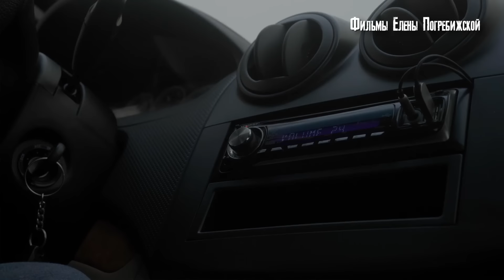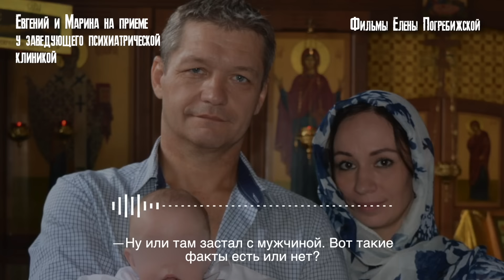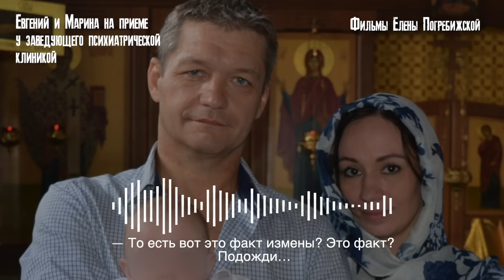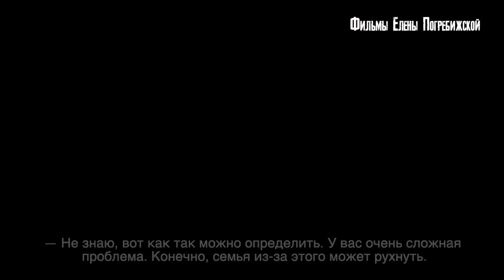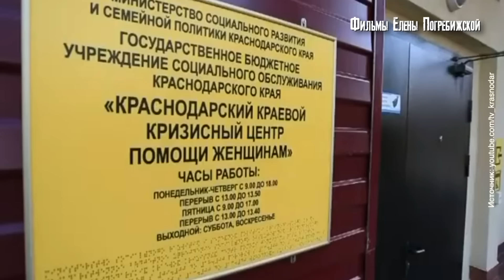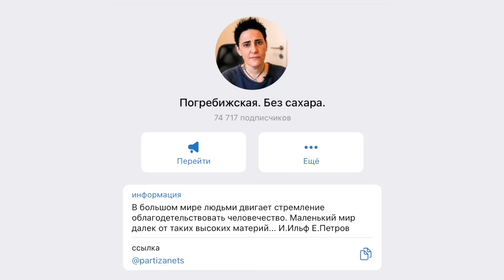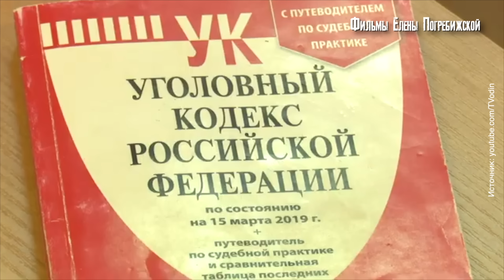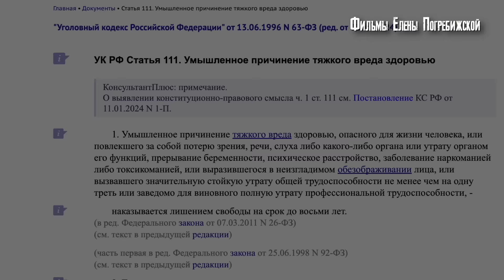Муж выдавил мне глаза и откусил ухо. В этом году он должен был выйти из колонии.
Мой телеграм канал. Все о героях и их историях, Елена записывает вам аудио и видео. Переходите строго по ссылке чтобы не напороться на мошенников

Помочь Марине Скорплюк:
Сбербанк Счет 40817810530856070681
Тинькофф Карта 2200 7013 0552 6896
Получатель Татьяна Алексеевна Б.( мама Марины)

Они прожили 16 лет вместе. Такие пары обычно называют - образцовая семья. Четыре сыночка и лапочка дочка..  Евгений ужасно заботливый, любит возиться с детьми. Это он и мечтал о многодетной семье. Внезапно прекрасный муж и отец человек с которым прожиты годы и пройдено много житейских испытаний съеден что называется пуд соли превратился в садиста и зверя… Это произошло в Краснодаре. Были майские праздники. Марина с коллегами по работе отмечала  их за городом.
Вы можете нас поддержать:
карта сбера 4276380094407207